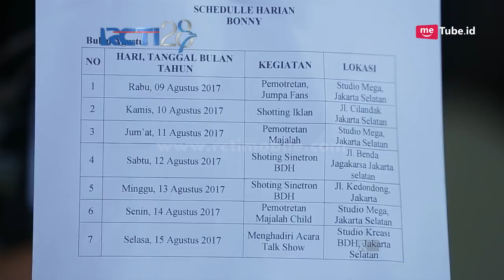BINTANG DI HATIKU - Kasihan Bonny Pergi Ke Lokasi Syuting Sendirian [10 Agustus 2017]